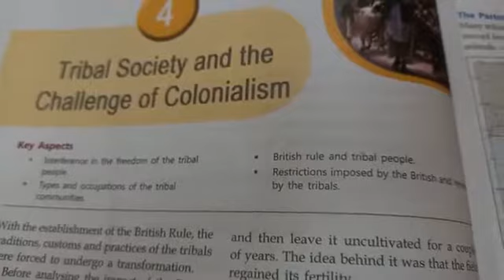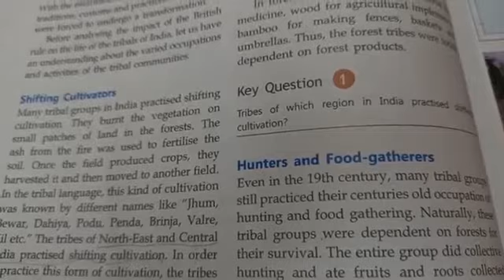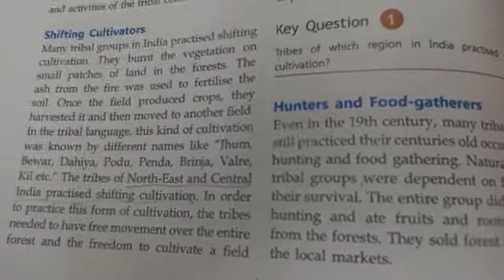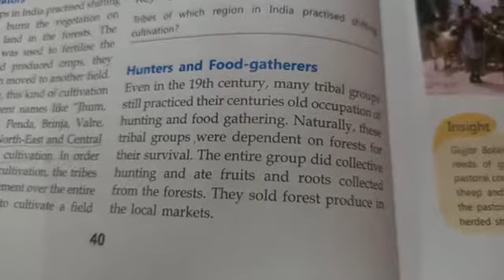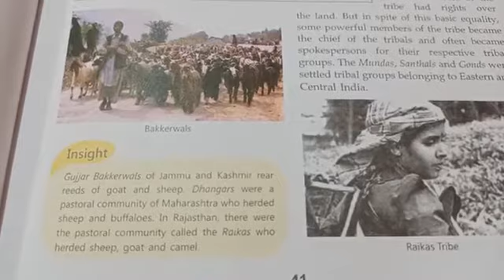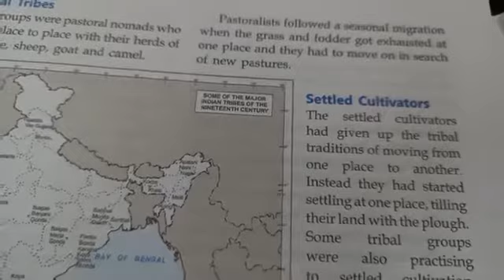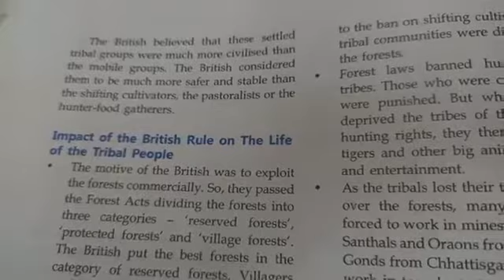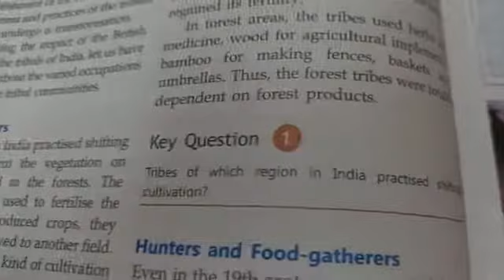Class-Vlll # Tribal Society #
History  By S.k.jha